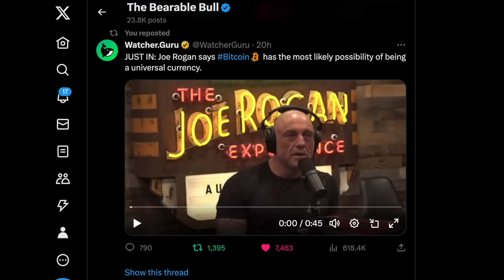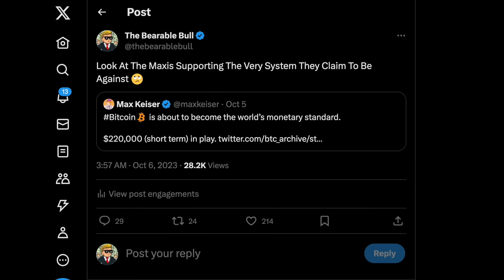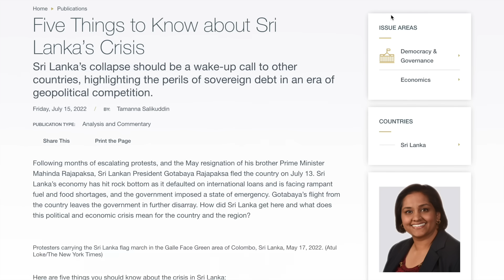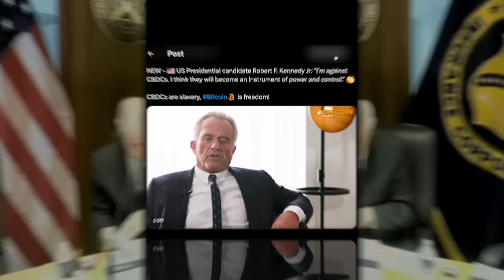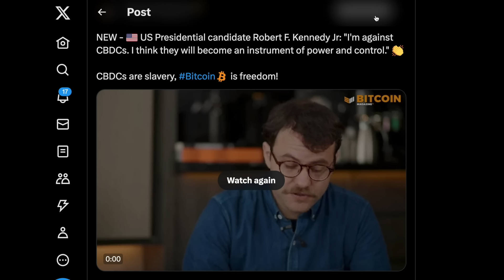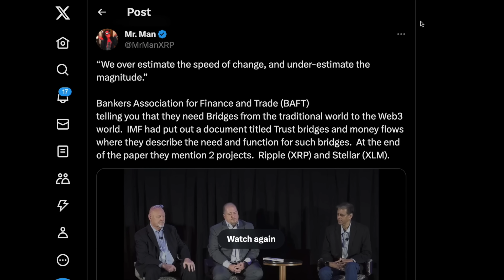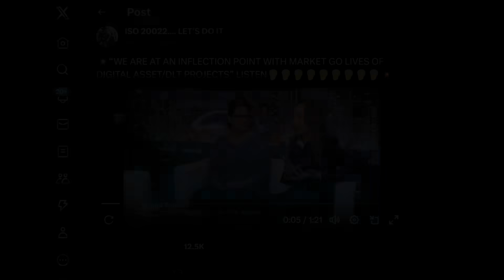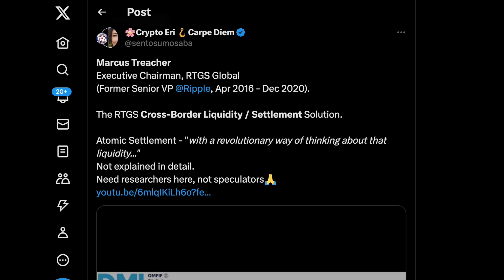**RIPPLE/XRP: THIS TIME IS DIFFERENT | XRP WILL MAKE MILLIONAIRES**